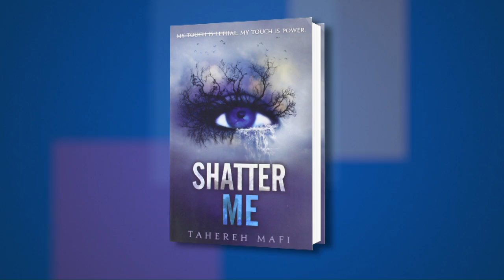Author Tahereh Mafi on Ignite Me (Shatter Me) at 2015 L.A. Times Festival of Books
"Rich Fahle interviews author Tahereh Mafi on the final book in the Shatter Me series, Ignite Me.

FROM THE PUBLISHER:
The heart-stopping conclusion to the New York Times bestselling Shatter Me series, which Ransom Riggs, author of Miss Peregrine's Home for Peculiar Children and Hollow City, called ""a thrilling, high-stakes saga of self-discovery and forbidden love.""
With Omega Point destroyed, Juliette doesn't know if the rebels, her friends, or even Adam are alive. But that won't keep her from trying to take down The Reestablishment once and for all. Now she must rely on Warner, the handsome commander of Sector 45. The one person she never thought she could trust. The same person who saved her life. He promises to help Juliette master her powers and save their dying world . . . but that's not all he wants with her.
The Shatter Me series is perfect for fans who crave action-packed young adult novels with tantalizing romance like Divergent by Veronica Roth, The Hunger Games by Suzanne Collins, and Legend by Marie Lu. Tahereh Mafi has created a captivating and original story that combines the best of dystopian and paranormal, and was praised by Publishers Weekly as ""a gripping read from an author who's not afraid to take risks."" Now this final book brings the series to a shocking and satisfying end."